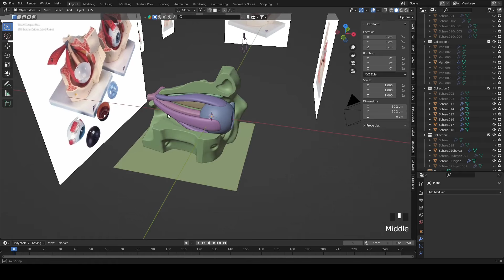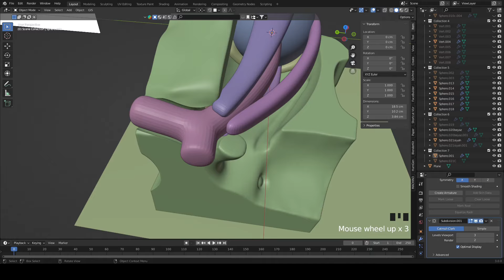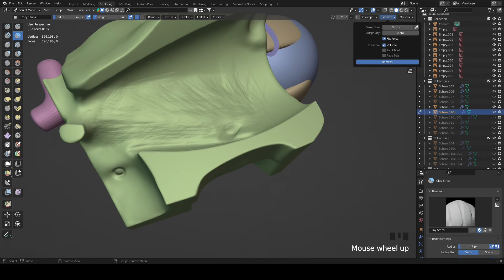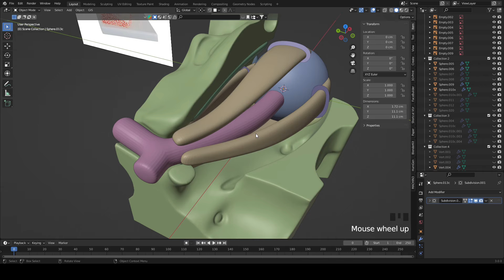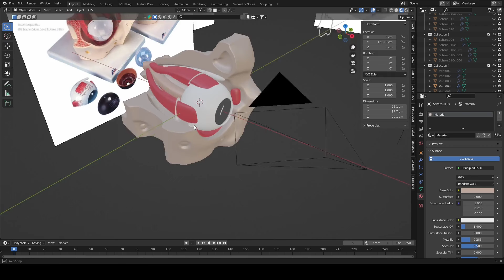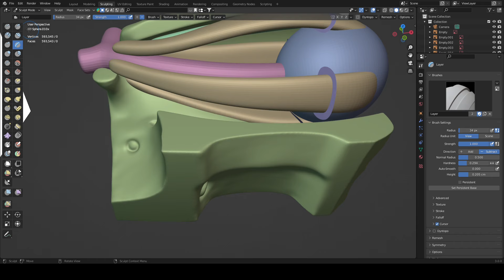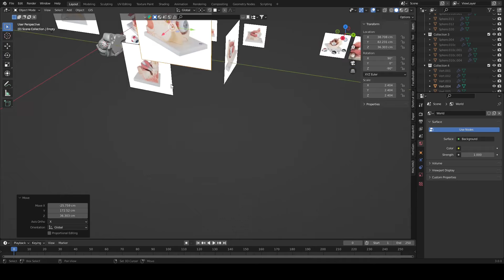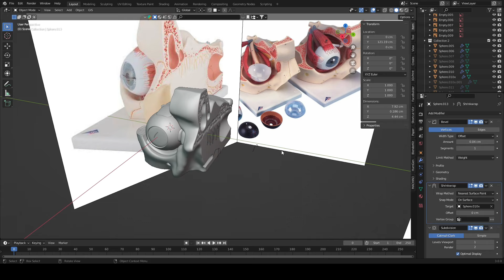Eye Anatomy Blender 3D modeling Part 5